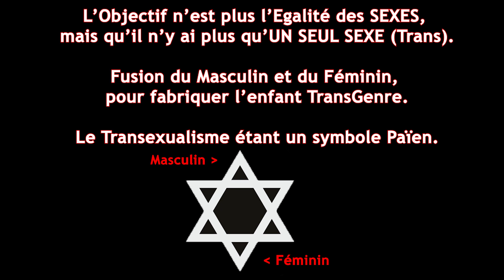La Fabrique de L’Enfant-Transgenre, Livre de Caroline Eliacheff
L'objectif du Féminisme n'est pas l'Egalité des sexes, mais qu'il n'y ai plus qu'un seul sexe : TRANS.
Fusion du Féminin et du Masculin pour une "Humanité unisexe", pour fabriquer le "3eme sexe" : symbole Païen.
Le féminisme est fondamentalement un mouvement Hétérophobe.

- Protégeons les Enfants de la Propagande Féministe !!!